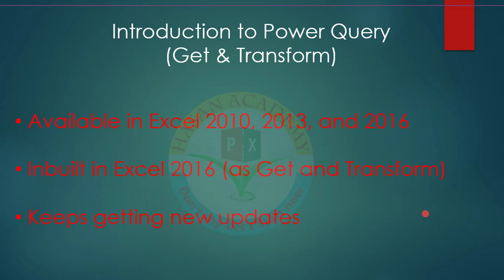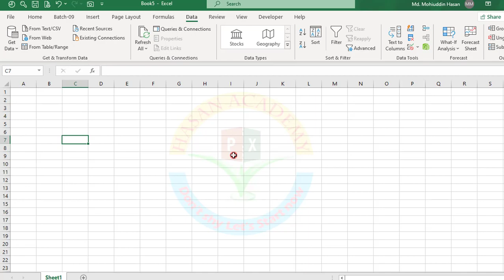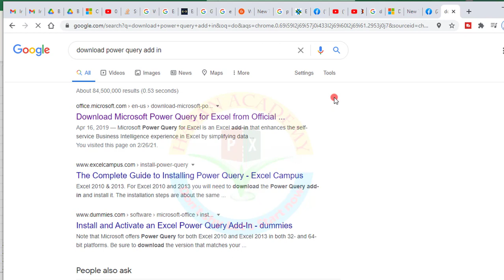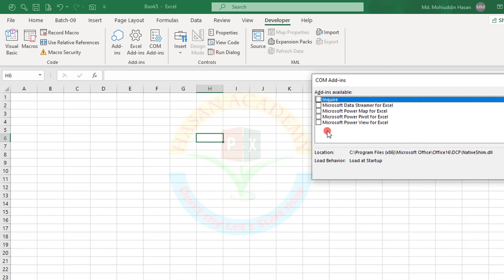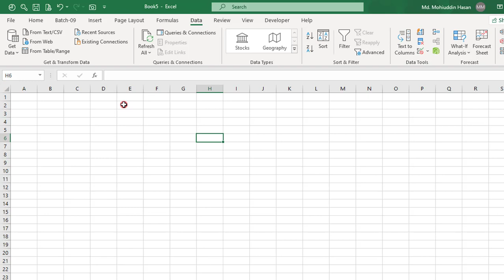1.How to add Power Query in Excel| Introduction to Power Query in Excel Bangla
Power Query is a data connectivity and data transformation tool in Microsoft Excel that allows you to import and manipulate data from various sources. Here's how to add Power Query in Excel:

Open Microsoft Excel.
Go to the "File" menu, and select "Options."
In the "Excel Options" dialog box, select "Add-ins."
In the "Manage" box, select "Excel Add-ins" and click "Go."
In the "Add-Ins" dialog box, check the "Microsoft Power Query for Excel" option, and click "OK."
Power Query will now be added to the "Data" tab in the Excel ribbon. You can use Power Query to import and manipulate data from various sources, such as Excel workbooks, databases, and web pages. To start using Power Query, simply click the "New Source" button in the "Get & Transform Data" group on the "Data" tab, and select the type of data source you want to connect to.

Learn About Below Topic Content In This Channel

01) Microsoft Visual Basic ( Excel VBA, Macro)
02) Microsoft Excel Tutorial In Bangla
03) Microsoft Word Tutorial In Bangla
04) Microsoft Powerpoint Tutorial In Bangla
05) Computer Tips And Tricks In Bangla